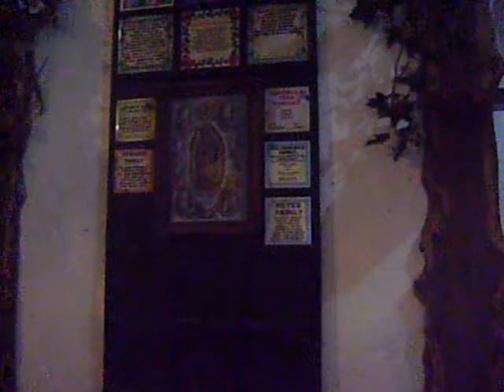Tagaytay Road Trip 02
Part 2 of Tagaytay Road trip...